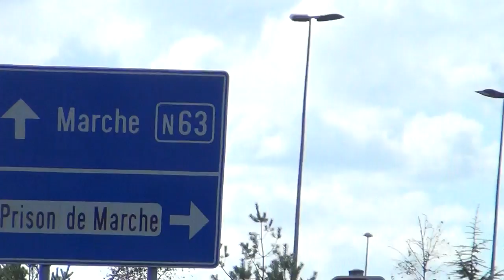The Prison of Dutroux, lots of Rats and Dark Castles with Dungeons for Kidnapped Children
TALES FROM THE LAND OF PHARAOH